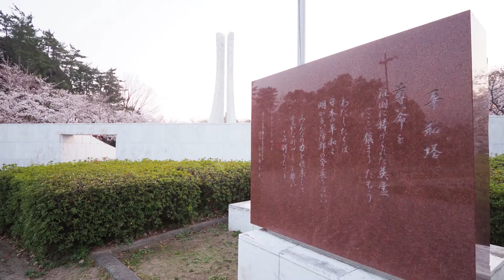蒲郡市中央公園の桜でお花見・2018年3月26日【#028】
2018年3月26日・愛知県蒲郡市中央公園へ桜の花見に行ってきました。
桜は七部咲きぐらいでしたが、一部満開の桜もありとっても見応えがありました。
蒲郡の老舗和菓子屋さん・梅月園さんの美味しい花見団子と松屋式ドリップで淹れたコーヒーでのんびりと花見を楽しんできました。

中央公園
住所： 愛知県蒲郡市水竹町清水川

喫茶スロース

music
ulian Avila / Fly